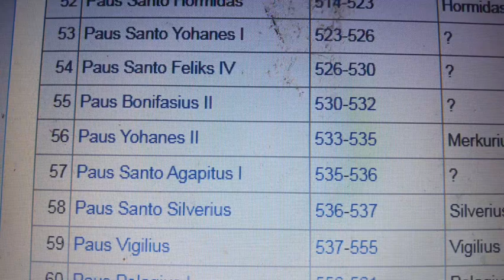(HOAX) Paus Muallaf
Kunjungi juga YT, FB, IG, dan Twitter De Gea's Channel